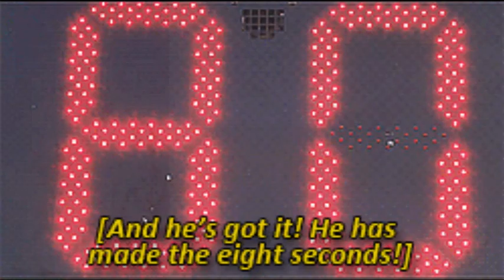Sherine ft fadel shaker